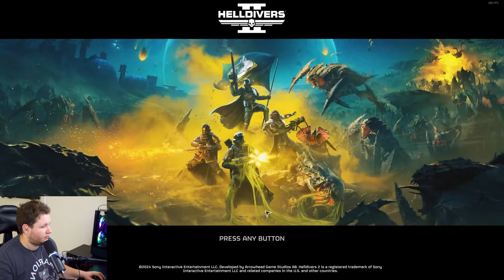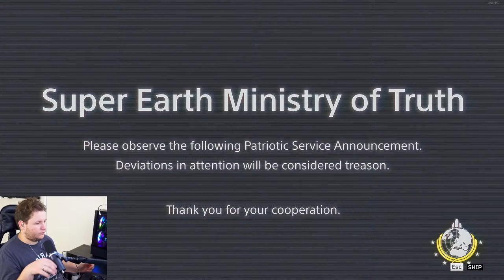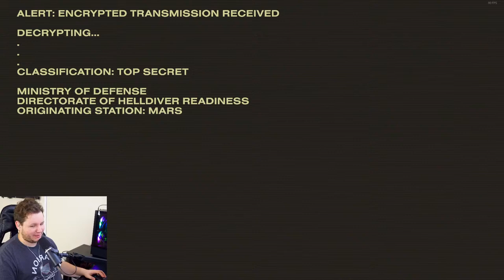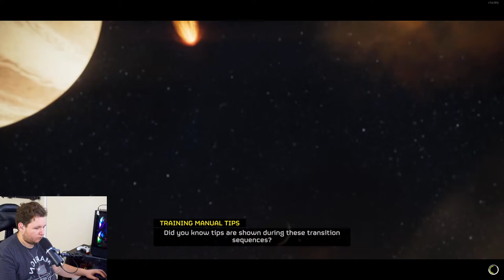Jeffrey Jordan Live Stream